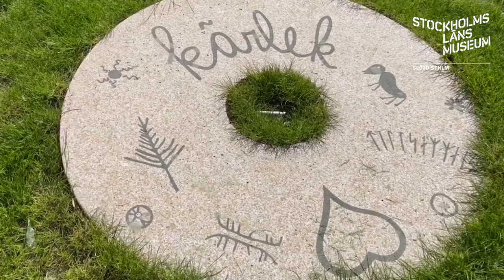Häst som reser sig av Asmund Arle, Kärlek på sju språk av Lizzie Olsson-Arle i Flemingsberg.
[Upptäck länet]
Mitt emellan de färgglada husen i Flemingsberg finns en grupp konstverk. Det är ”Häst som reser sig” och ”Kärlek på sju språk” av makarna Asmund Arle och Lizzie Olsson-Arle. En väldigt fin kärleksförklaring som du får veta mer om i filmen. Följ med på ännu en underbar konstresa med vår intendent Rebecka Walan.
Film: Lenita Gärde